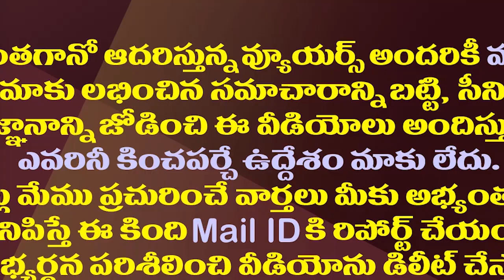పేపర్ బాయ్ గా ఇంటింటికీ పేపర్ వేసిన టీడీపీ ఎమ్మెల్యే|TDP MLA Nimmala Ramaniadu Has Become A Paperboy